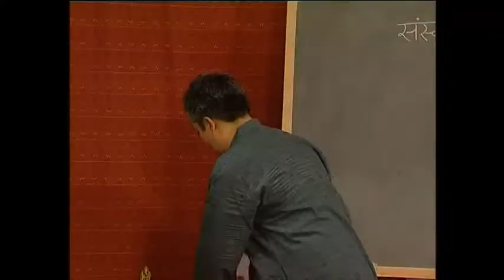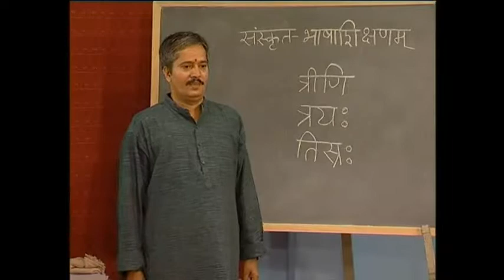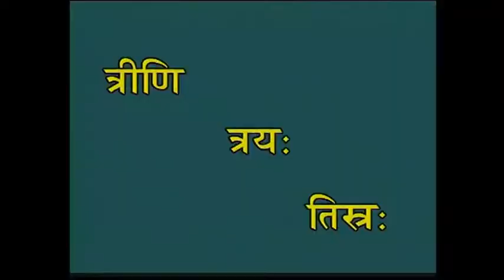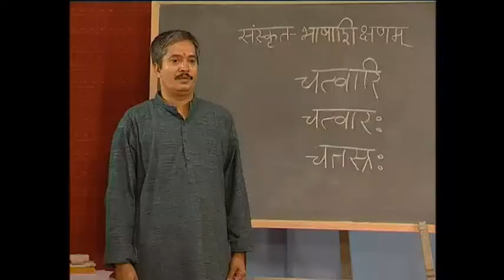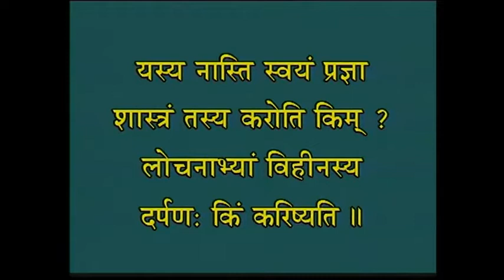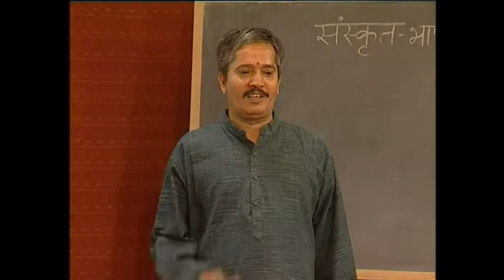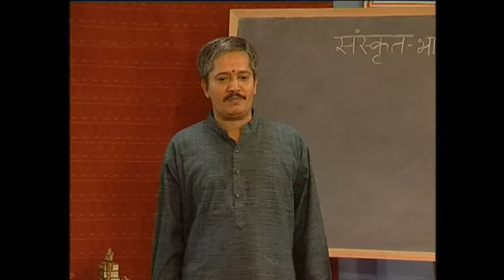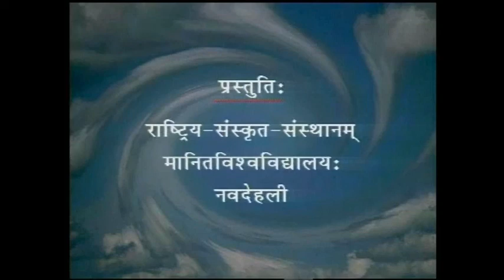Sanskrit Language Teaching 32/120 | By Rashtriya Sanskrit Sansthan | Learn Sanskrit